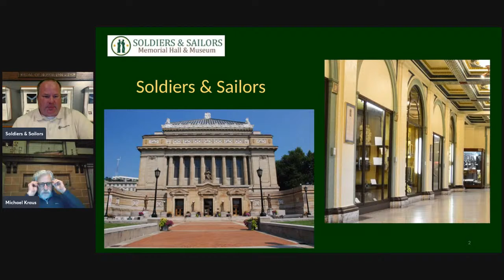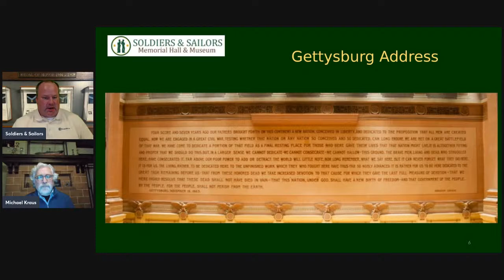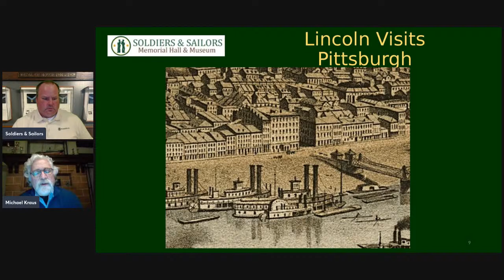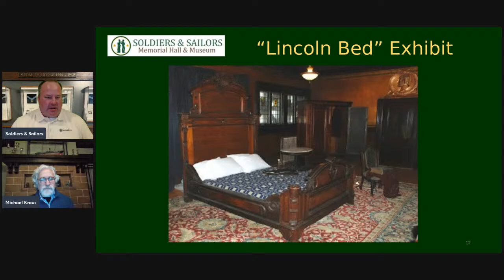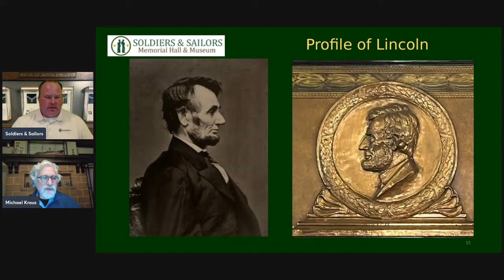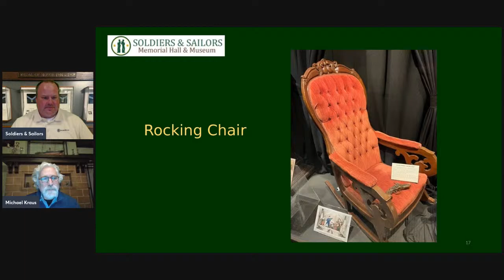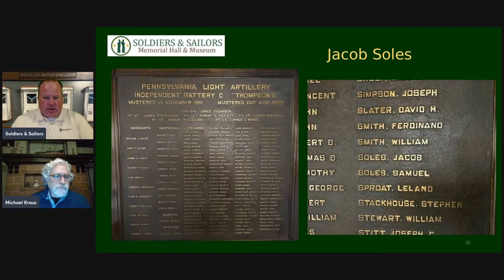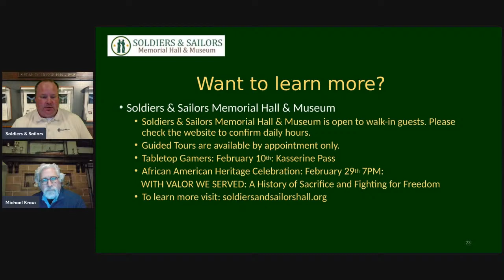Spotlight On: Abraham Lincoln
Soldiers & Sailors has many references to Abraham Lincoln throughout the building and museum exhibits. This includes a large painting of the Gettysburg Address in the auditorium, a stone tablet on the front exterior quoting Lincoln and a variety of objects in the collection related to the 16th president. In honor of his birthday and President’s Day, join us to learn all about the many unique artifacts and connections Soldiers & Sailors has with “Honest Abe”.